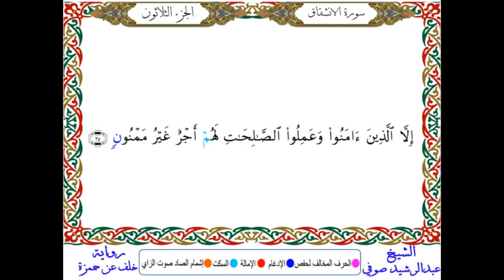سورة الانشقاق مـكـتـوبـة - برواية خلف عن حمزة - بصوت الشيخ عبدالرشيد صوفي - المصحف المصور - سورة 84